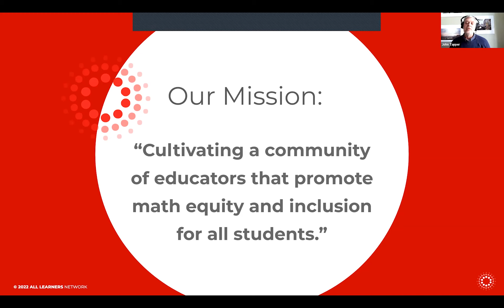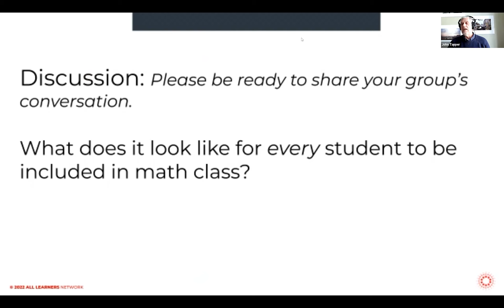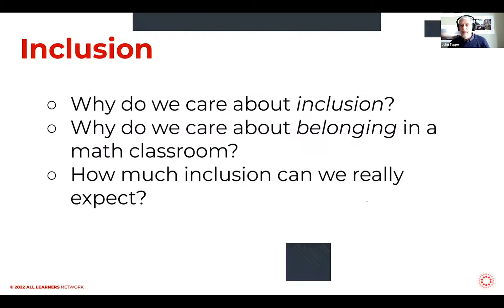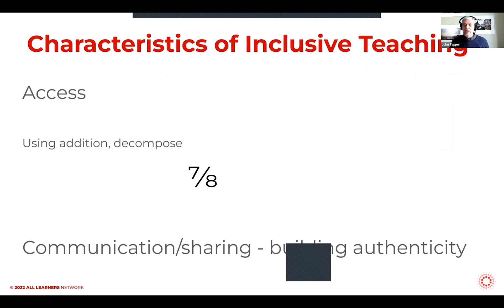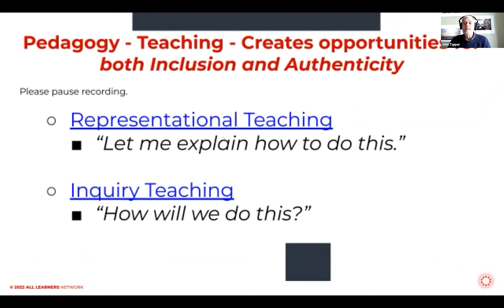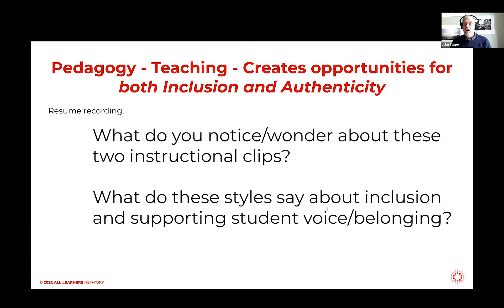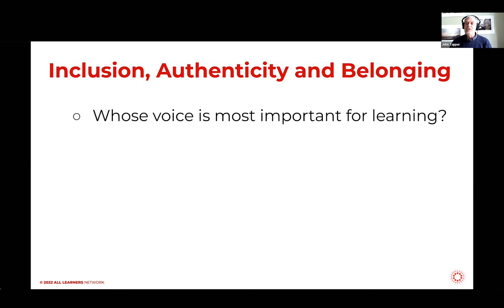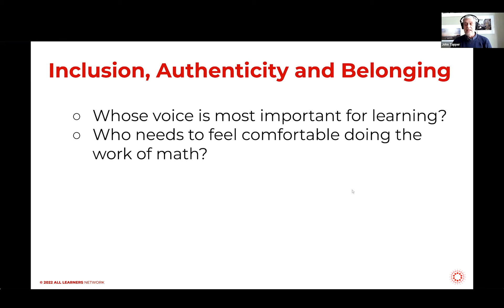Beyond Inclusion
All Learners Network 2023 Virtual Conference

Presented by:
John Tapper